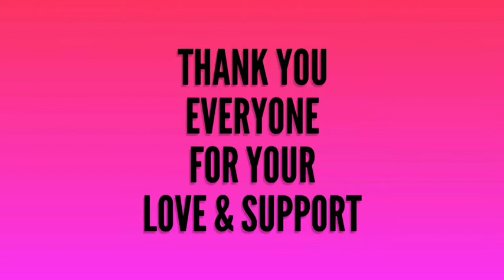We reached 1000 subscribers milestone in just a few months! Thank you ♥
It feels great! Thank you everyone from the core of my heart. Keep loving, keep supporting, keep participating and BEST OF LUCK TO ALL.